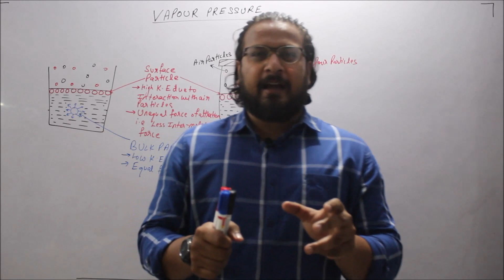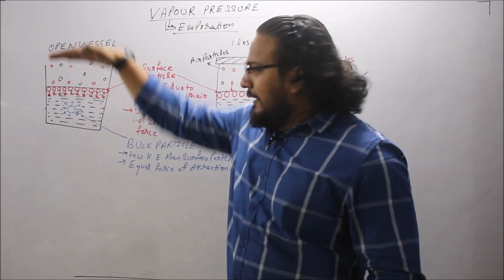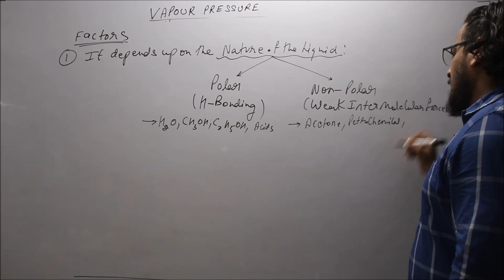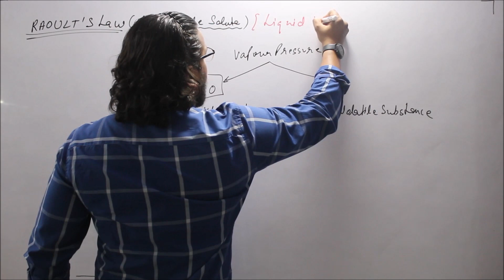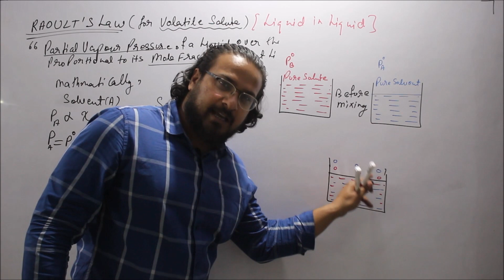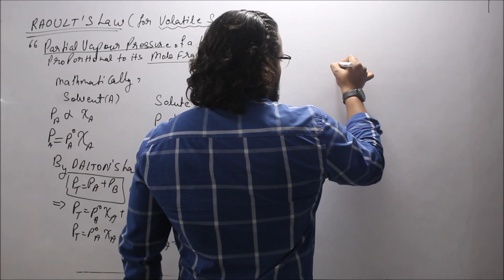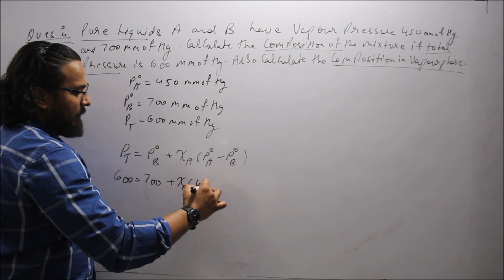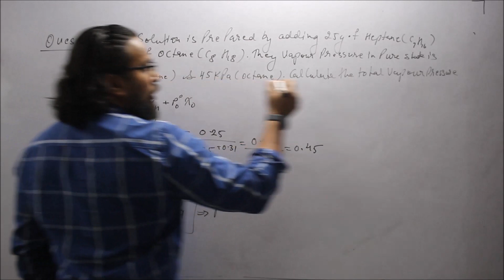PART 4:CHEMISTRY UNIT 2:SOLUTIONS: CONCEPT OF VAPOUR PRESSURE#: BEST EXPLAINATION BY MR.TARUN SINGH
DEAR STUDENTS:
THIS IS THE 4th VIDEO LECTURE OF CHEMISTRY UNIT 2 SOLUTIONS.BEFORE THIS 3 LECTURES HAVE BEEN UPLOADED.
DO NOT FORGET TO WATCH THOSE LECTURES TO CLEAR UR BASICS.

REGARDS
DR.AMAN SEHGAL